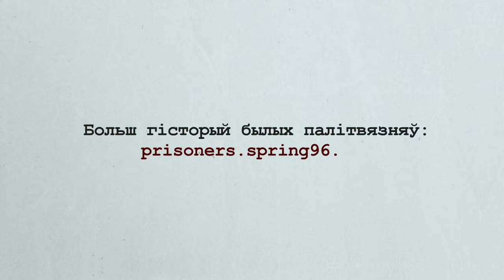[BE & EN SUB] Маналог палітвязня Арцёма Задруцкага, асуджанага па "справе Зэльцэра"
BE:
"Справа Зельцэра" — адна з самых гучных і масавых палітычных справаў Беларусі.

28 верасня 2021 года ў перастрэлцы ў мінскай кватэры загінулі IT-спецыяліст Андрэй Зельцэр і супрацоўнік КДБ Дзмітрый Федасюк. Гэтая беспрэцэдэнтная падзея выклікала ў беларусаў буру эмоцый. Рэжым Лукашэнкі скарыстаўся сітуацыяй, каб правесці кампанію застрашвання.

Па краіне пракацілася хваля затрыманняў. За каментары з асуджэннем дзеянняў кдбшнікаў паводле крымінальных справаў асудзілі не менш за 124 чалавекі. Абсалютная большасць з іх была пазбаўлена волі. Амаль усе адбылі свае тэрміны цалкам у нечалавечых умовах і выйшлі на волю па заканчэнні тэрміну.

EN:
The Zeltser case is one of the most high-profile and massive political cases in Belarus.

On September 28, 2021, IT specialist Andrei Zeltser and KGB officer Dzmitry Fedasiuk were killed in a shootout in a Minsk apartment. This unprecedented event caused a surge of emotions among Belarusians. The Lukashenka regime has exploited the situation and initiated a campaign of intimidation.

A wave of arrests has swept across the country. At least 124 people were convicted for comments condemning the actions of KGB officials in criminal cases. The vast majority of them were imprisoned. Almost all served their sentences in completely inhumane conditions and were released at the end of their terms.